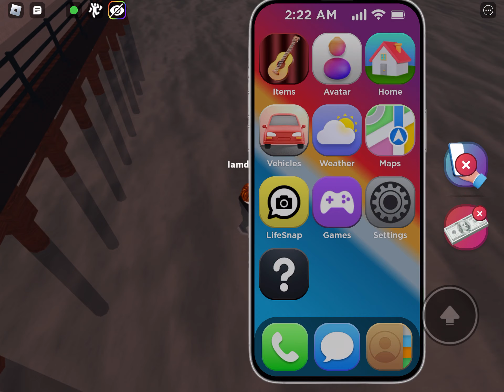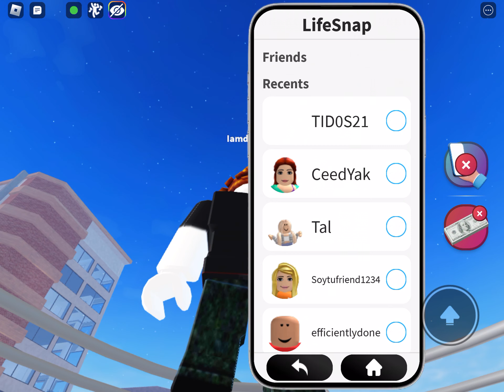This girl is sus